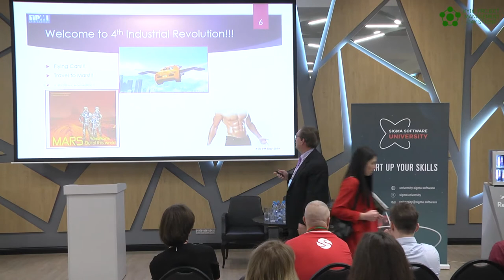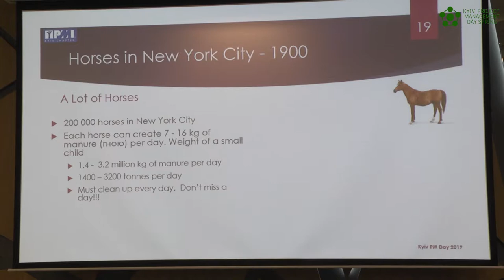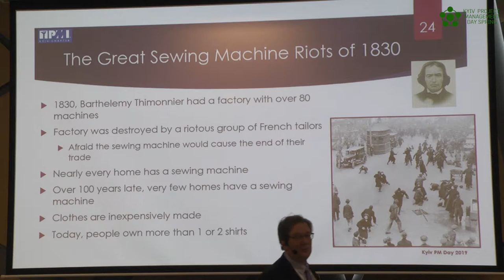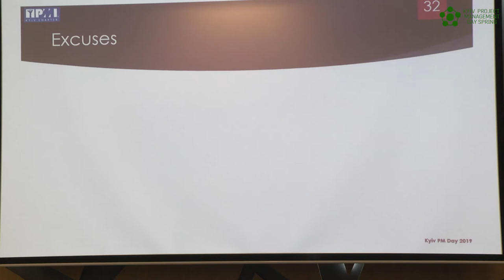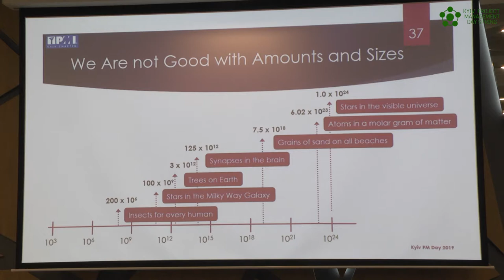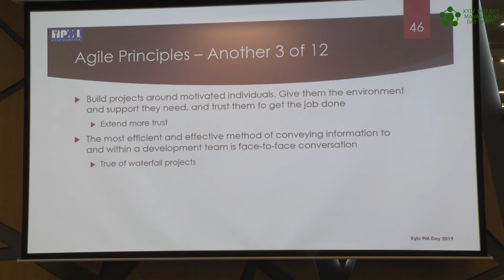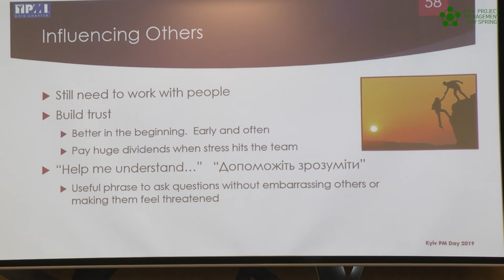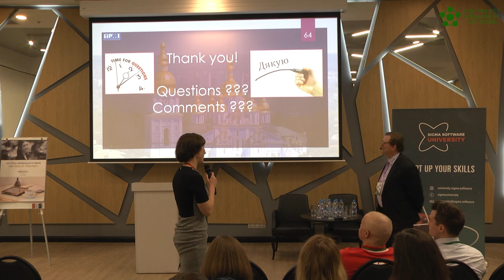Kyiv PM day 2019 Mike Palladino Adapt Adopt and Thrive The Robot Revolution, Agile and their Impact